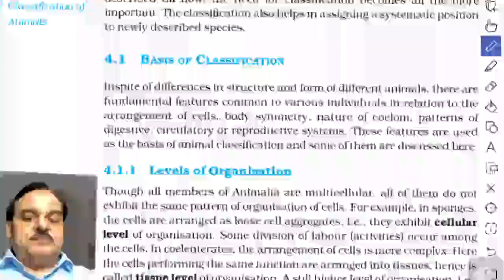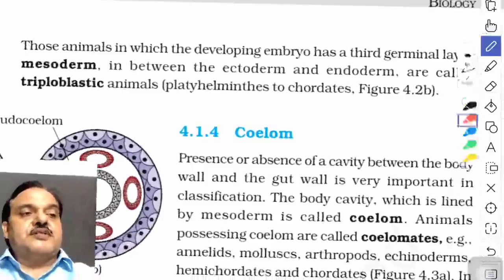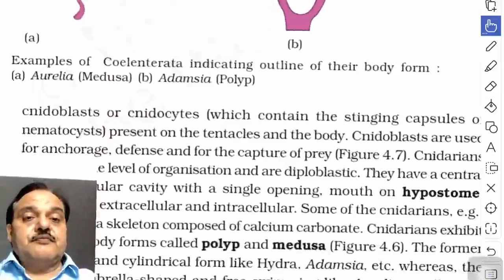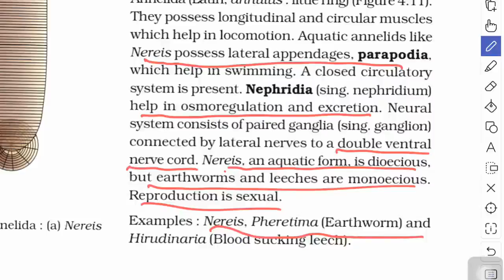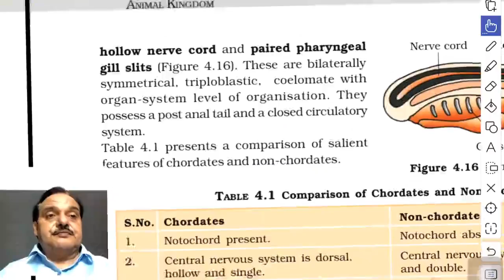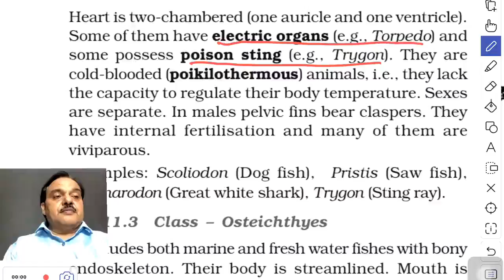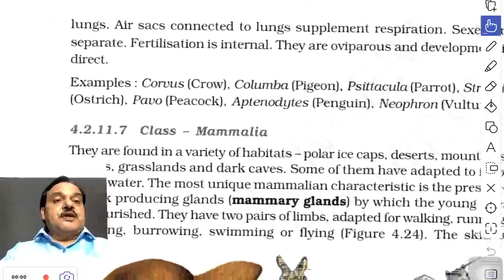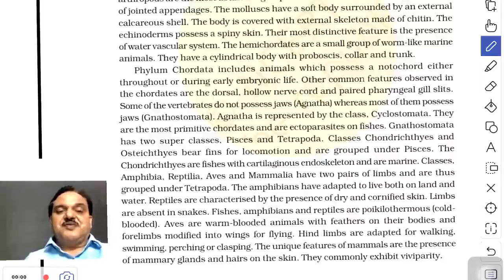Animal kingdom - All Theory, Tricks & Main lines Underline | Class 11 Biology I Target NEET 2021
This lesson starts with a discussion on Animal kingdom . It is a very important topic of Complete NCERT Review for Boards. In this lesson Zaidi Sir shares her various preparation strategy along with examples which will help you to crack the exam.
Zaidi Bio Classes is an online education platform that helps give You NCERT/CBSE curriculum based free full courses from Kindergarten to Class 12th so that you can perform well in any and all exams you give in your academic career.

✔️ Class:11th
✔️ Subject: Biology
✔️ Topic Name: Animal kingdom